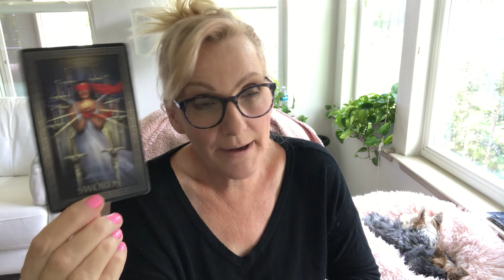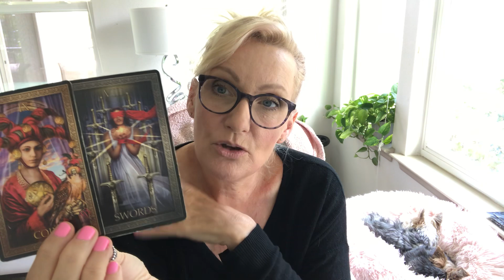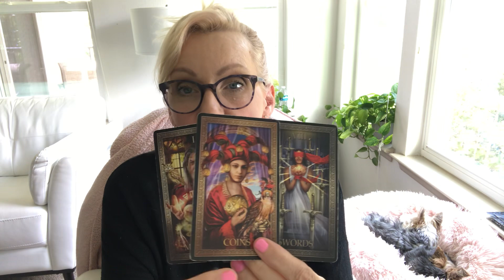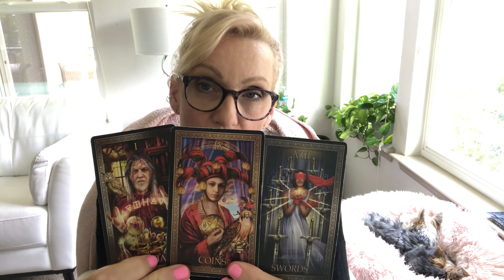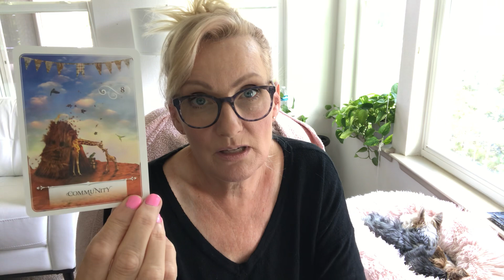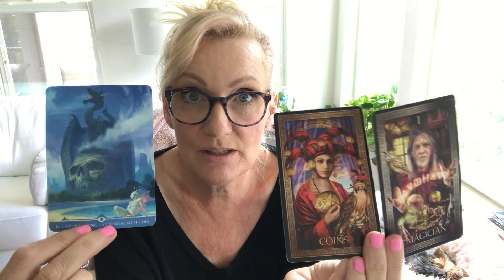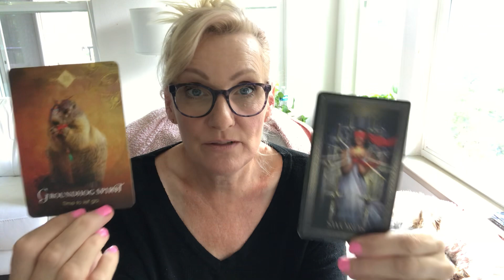CAPRICORN "YOU NEVER THOUGHT THIS WAS POSSIBLE CAPRICORN..."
CAPRICORN TODAY TAROT CARD READING MARCH 2023 "YOU NEVER THOUGHT THIS WAS POSSIBLE CAPRICORN.."